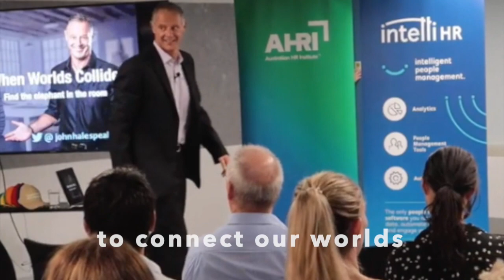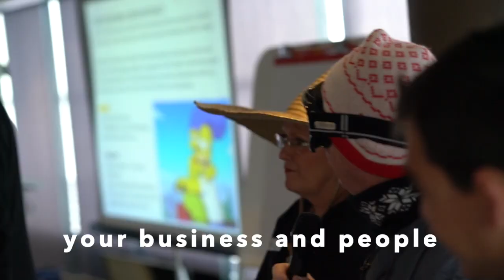2020 Speaker Showreel | The Strategy Guy - John Hale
John Hale is an internationally recognised motivational speaker, strategy expert and best-selling author. John has been described as “a true professional with rare insight and a value-driven approach.” John helps organisations future-proof their businesses and inspire their people to deliver outstanding results.

With the skills needed to motivate and teach business owners, professionals and leaders how to create a strategic mindset. John assists audiences to take the smart and courageous steps needed to drive value well into the future.

John has delivered over five hundred talks in twelve countries across four continents, to leaders from Fortune 500 and mid-sized companies to start-ups and public sector organisations.
His client list includes corporations like IBM, Hewlett Packard, Shell, Toyota, Telstra, Westpac and Dulux. As well as agencies like the Attorney General, Department of Health and the Aboriginal and Torres Strait Islander Legal Service. He has spoken to professional bodies like the AIA, IPA, CPA, CA, FPA, AIEA and the Australian Law Society. John has also worked as an early stage investor and advisor.

He has been a Visiting and Adjunct Professor and has taught at various institutions, including Singapore Management University, Bond University and Melbourne Business School.John's talks include powerful models, metaphors from his life and narratives from many sources. Many say John’s talks are uplifting, entertaining, memorable and often redefine the future agenda for an industry or business culture.

Connect via LinkedIn @johnhalespeaker